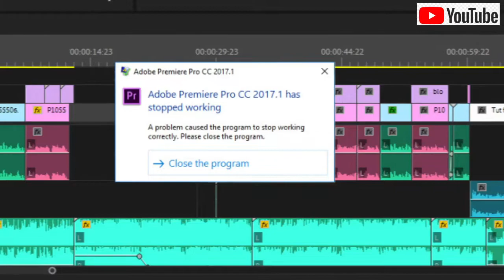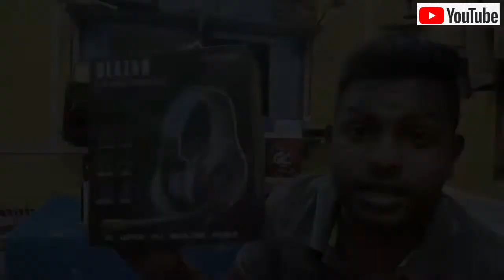Beginner's Struggle // YouTuber // Creator // 2021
Hi,

About this video :
This video is all about my Struggle for making YouTube videos for past few months. All my tragedies i have explained and how i am gonna fix it.

Mai aapke sawalo ke jawab dene ki poori koshish karunga.

About this channel :
Is channel pe mai aapko bohut sari gameplay/walkthrough dikhaunga. Different platforms like PC, Android, symbion, java and playstations k gaming videos aapke liye lata rahunga. Game related tech, accessories, unboxing, reviews, first impression k bare mai janne k liye mere saat is channel mai bane rahiyega.

Aapka bohut boht Dhanyawad...